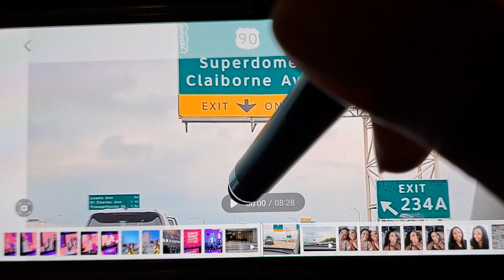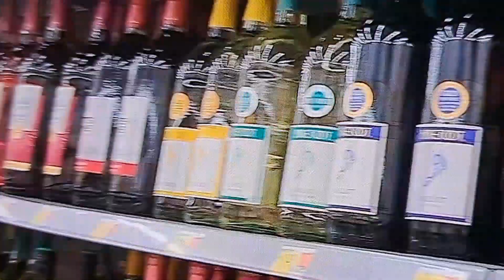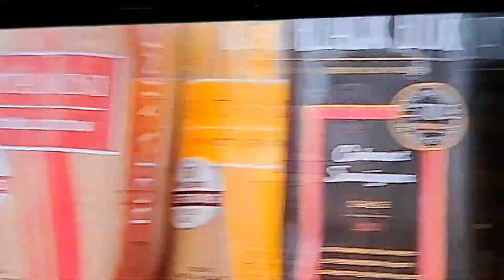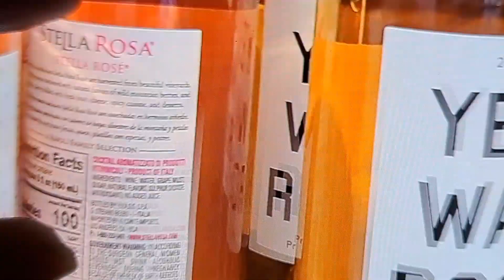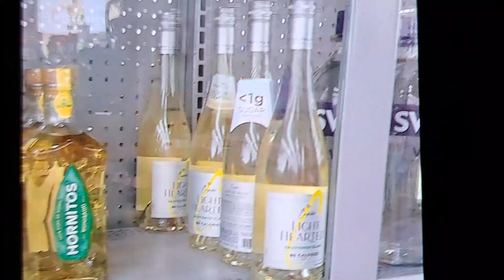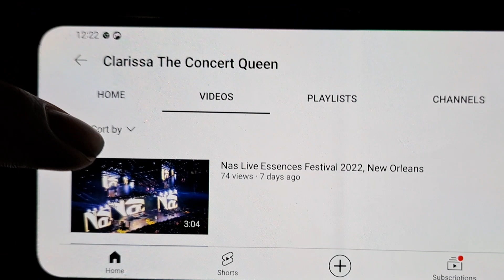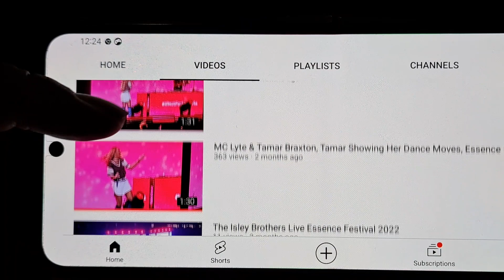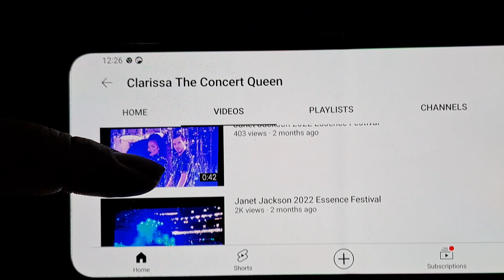Travel Vlog: Come Ride With Me In Downtown New Orleans, Essences Festival 4th of July Weekend 2022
@ Clarissa The Concert Queen

IG: Clarissa The Boss Queen

Address:
Clarissa Clough
PMB 290
550 Mary Esther CuttOff NW Unit 18